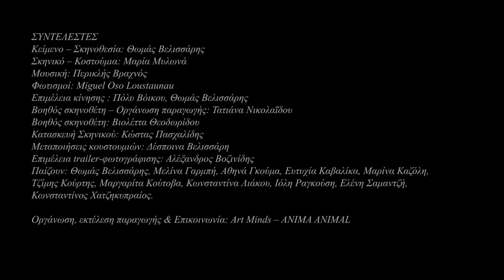Λυσιστράτη - Μία δολιοφθορά - Trailer παράστασης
Σε μια υπόγεια γιάφκα, στα χρόνια τα εμφυλιακά, λίγο πριν λίγο μετά, ένας θίασος γυναικών οργανώνει αντίσταση εφ’ όλης της ύλης. Ο στόχος τους ιερός: να απελευθερώσουν τον εξόριστο Έρωτα. Το όχημα αριστοφανικό...Περισσότερα με εικόνες δείτε εδώ: